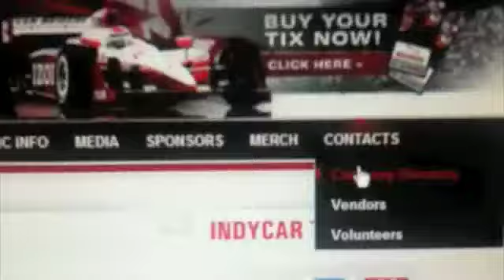04: How it all started (abridged)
Bill Cole says the Baltimore Grand Prix started when a guy, sent by former councilman Keiffer Mitchell, came to meet him. He pitched the crazy street race idea, and Cole thought it was crazy. Then, later, actual Indy people came and said they thought it was a good idea too. By then it was "a group of guys," according to Mitchell. And the rest, as they say, is history.